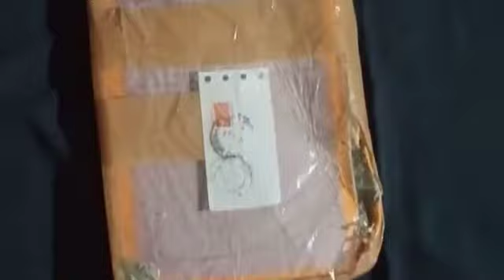bamboo qalam unboxing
hai frinds.

this is a video of unboxing. hear unboxing a qalam package from an instagram page my qalam.

pls do